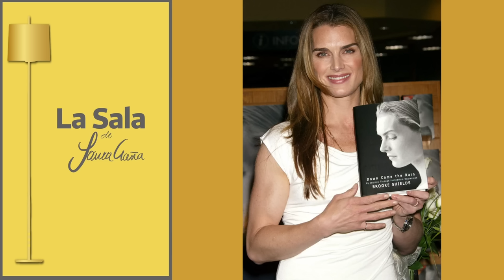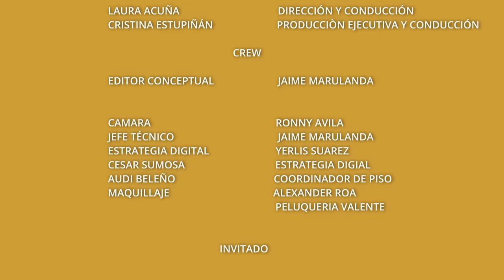“ME LIBERÉ DE LA RABIA QUE SENTÍA” Claudia Bahamón | La Sala De Laura Acuña T16 E1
Claudia Bahamón nos cuenta su trayectoria en la televisión colombiana, su paso por Masterchef de luego de 8 años, su familia y su proyecto medioambiental.